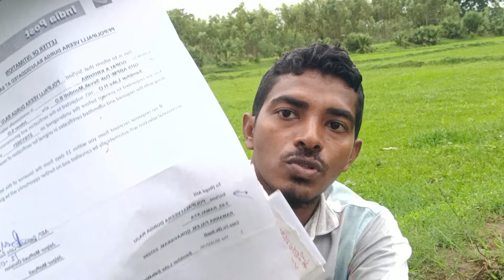POSTAL GDS 2024#AP#about myself#How to apply with mobile#RAINY RAJ Official🧱